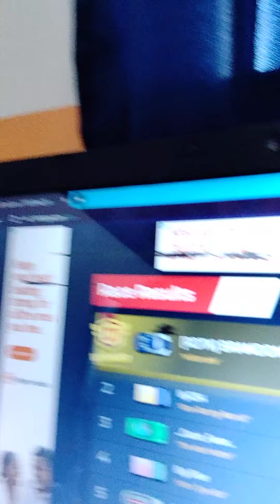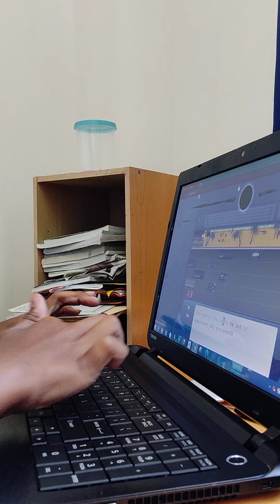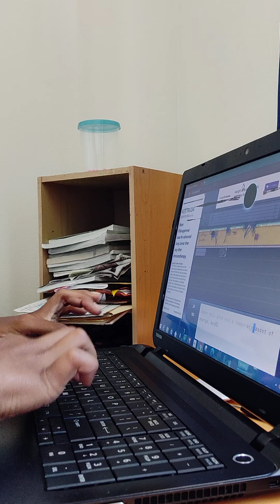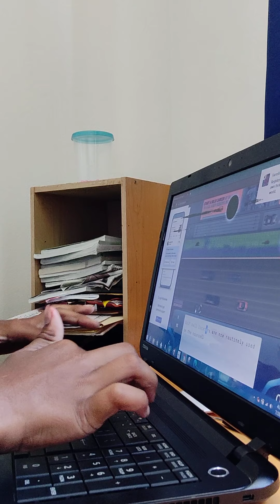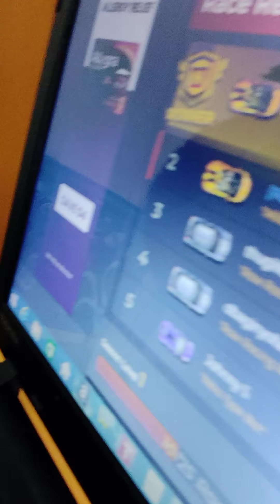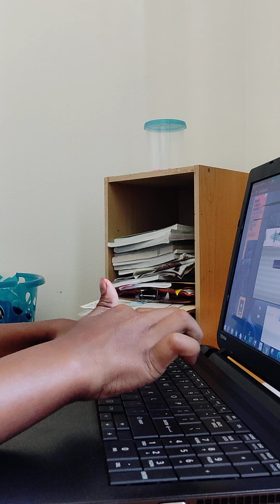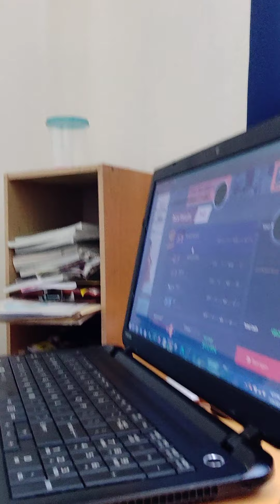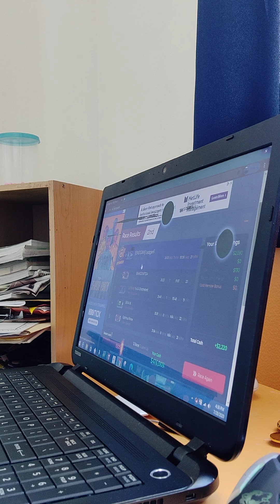Part two of nitro type